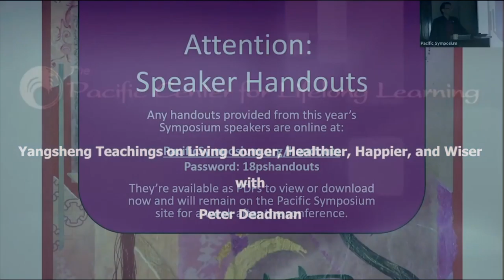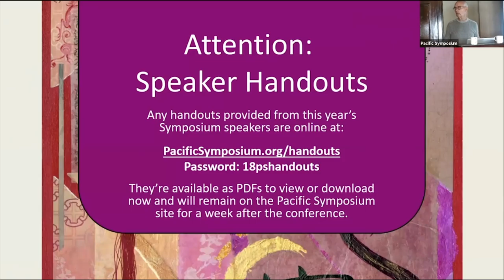Yangsheng Teachings on Living Longer, Healthier, Happier and Wiser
by Peter Deadman